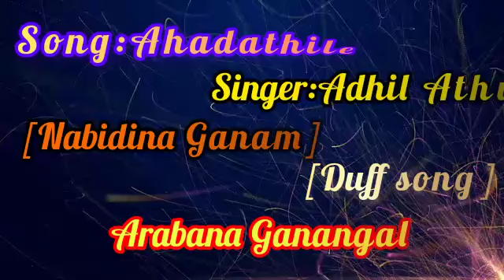Ahadathile|Adhil Athu|Nabidina Ganam|Arabana Muttu|Duff song|Arabana Ganangal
🌹നിങ്ങൾക്ക് ആവശ്യമുള്ള സോങ് കമെന്റ് 👇🏻ചെയ്യൂ 🌹
ഇത് പോലുള്ള ഗാനങ്ങൾക്കായി @Arabanaganangal എന്ന ചാനൽ സബ്സ്ക്രൈബ് ചെയ്യൂ ✌🏻